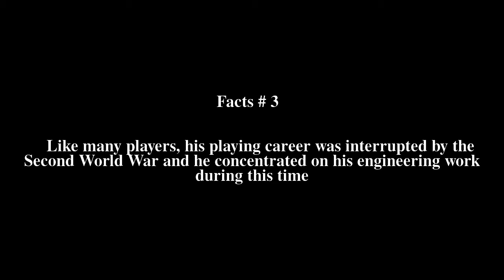Duncan Ogilvie Top # 5 Facts